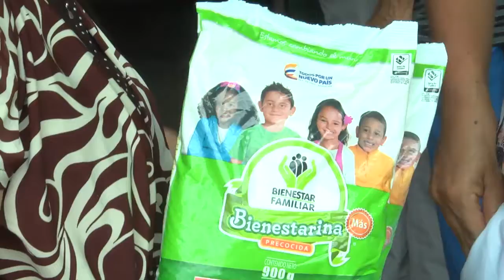Promo Café con el Gobernador 20 de octubre - Gobernación de Risaralda